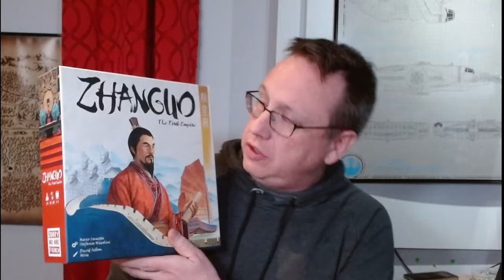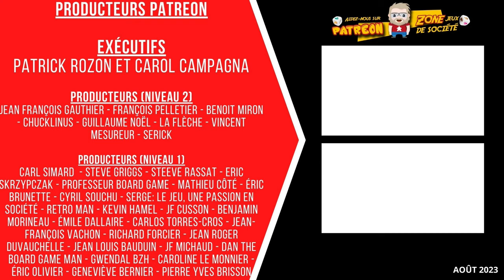Session de jeu en solo de Zhanguo - Épisode 0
En 221 avant Jésus-Christ, l'Empire de Chine est unifié par Qin Huangdi. Il impose la loi, l'écriture et l'usage de la monnaie, la discipline et l'ordre, mais surtout la puissance d'un empire millénaire.

Zhanguo, le premier empire, simule cette unification soit en multijoueur ou en format solo. En cinq manches, vous et vos adversaires essaieront, à leur manière, d'obtenir les grâces de l'Empereur Qin en particpant notamment à la construction et l'unification de son empire, mais aussi en la construction de sa mausolée aux soldats de terre cuite.

Voici donc l'épisode de mise en place et de règles.

106 boulevard René-Lévesque Ouest,
Québec, QC, G1R 2A5